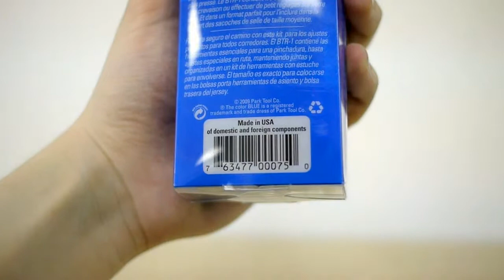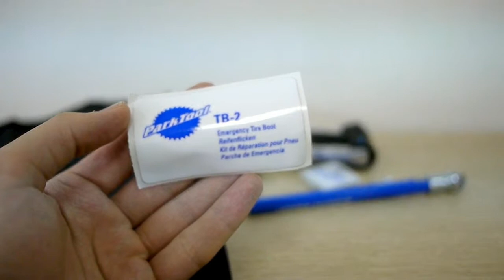Unboxing Park Tool BTR-1 - Tool Roll ToolKit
I got the "Tool Roll" toolkit - so I've made unboxing.

The BTR-1 features the essential tools needed to fix a flat and make trail or roadside adjustments - includes the following:
- Nylon tool roll with cinch strap
- PMP-3 Pocket Protector Micro Pump
- IB-1 I-Beam Fold-up tool set
- GP-2 Pre-Glued Patch Kit
- TL-4 Tire Lever Set
- TB-2 Emergency Tire Boot
- High pressure inflation gauge

Soundtrack - "Gunnar Olsen - Trancer" from Youtube public domain collection.